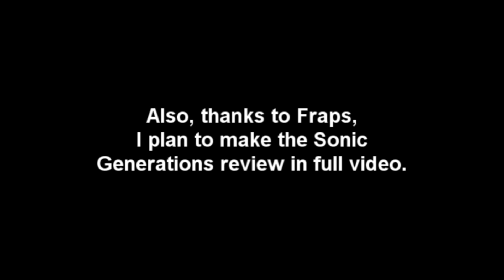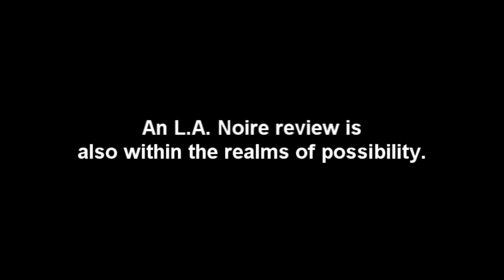Interrogation Skills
I may be back, but school is still the top priority for me.